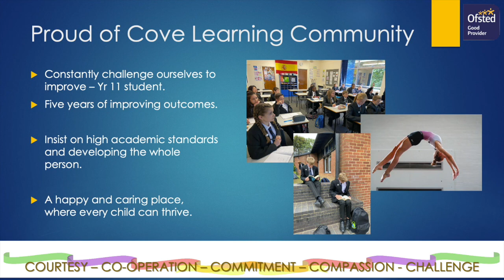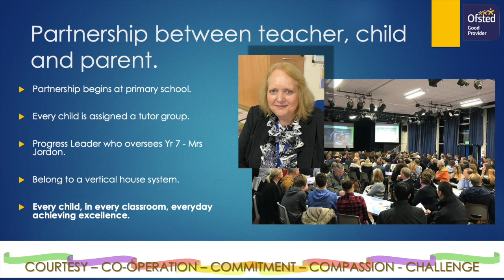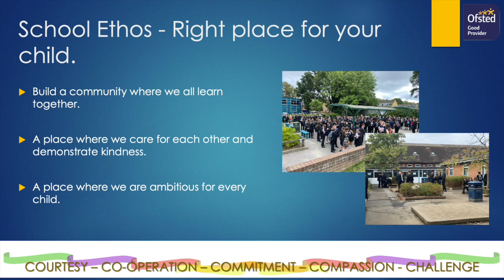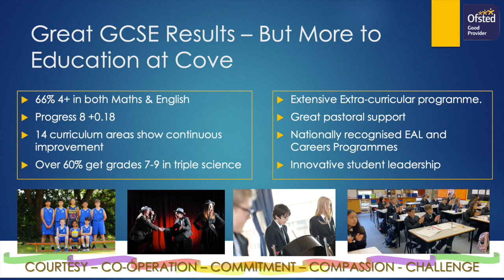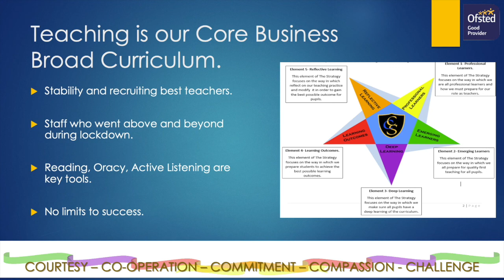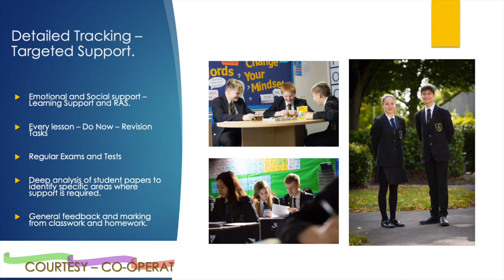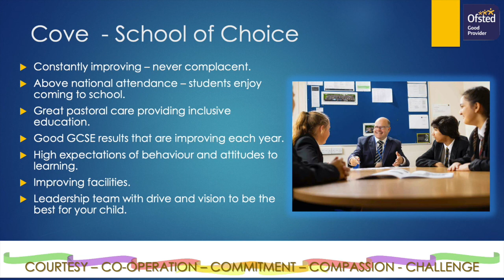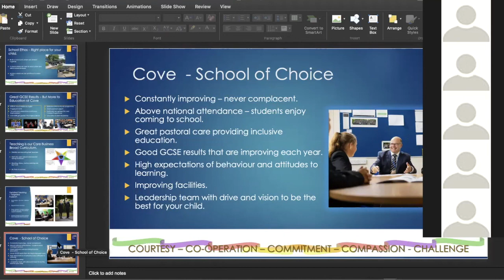Yr 6 Parents Presentations Narrated